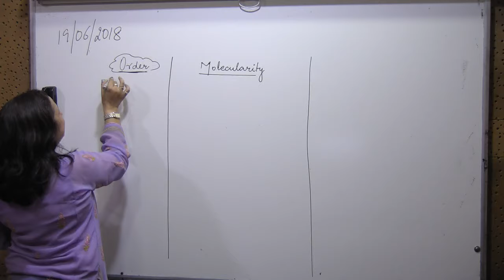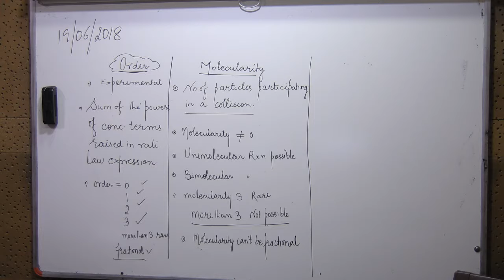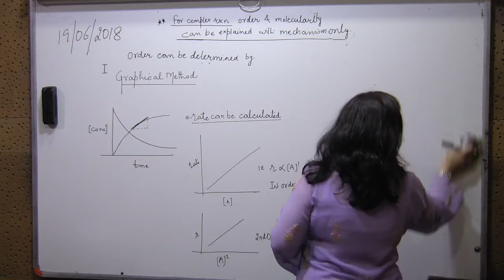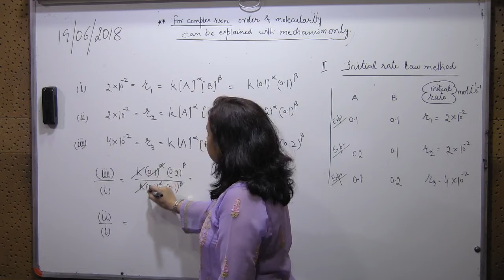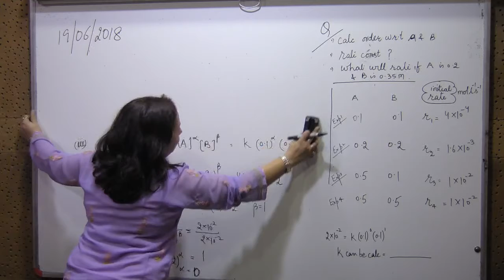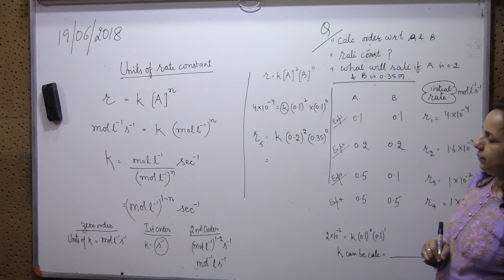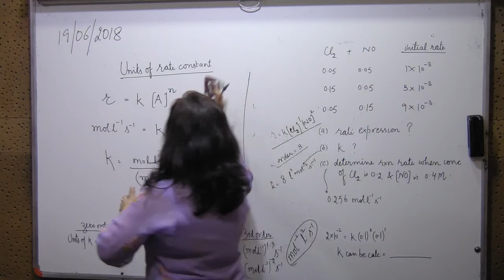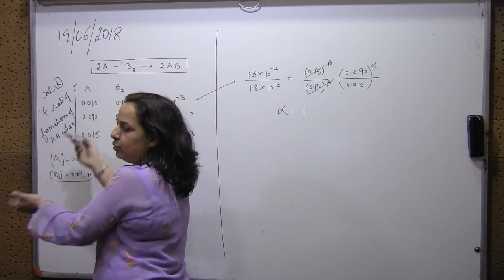+2 Chem(Chemical Kinetics) 19.06.18 Part-1